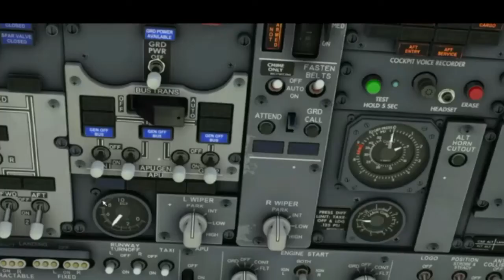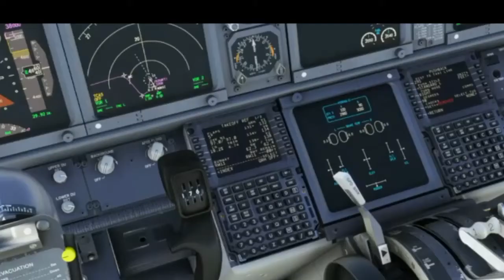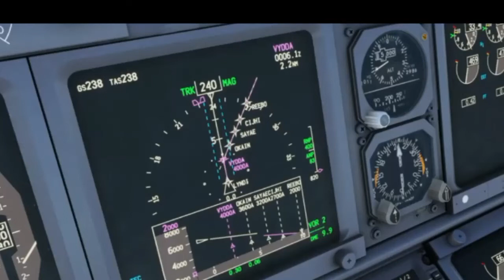Welcome aboard!Our flight today is taking us fromGrand Junction, Colorado to San Diego,California.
Welcome aboard! Our flight today is taking us from Grand Junction, Colorado to sunny San Diego, California. We depart Grand Junction in the late afternoon, cruise over the Grand Canyon, and arrive in San Diego in time to catch the sunset and beautiful
views of Coronado Island and downtown.
Arrival into San Diego will be on the famous (and infamous) Runway 27 . This non-precision RNAV approach is well known by pilots who must navigate
steep terrain, close proximity to downtown San Diego,variable winds, and a short runway.

I am using the PMDG 737-700 equipped with short field performance package in Microsoft Flight Simulator 2020. Livery is Southwest Airlines